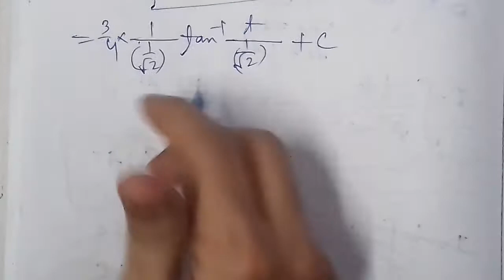NCERT Class 12 Mathematics Part II Exercise 7.4 Question No. 1 to 11